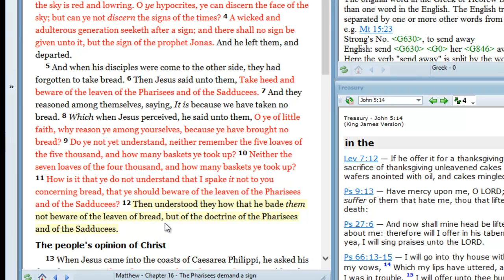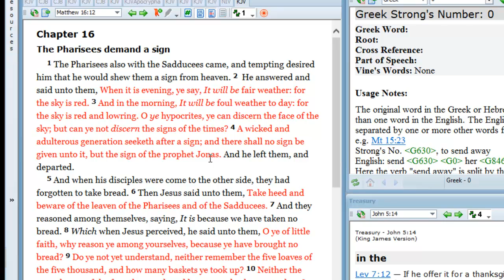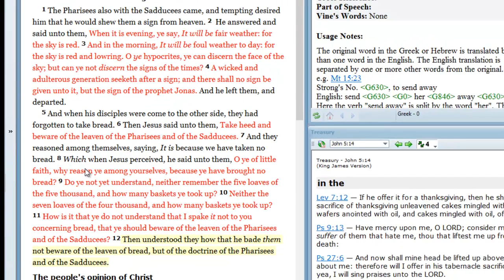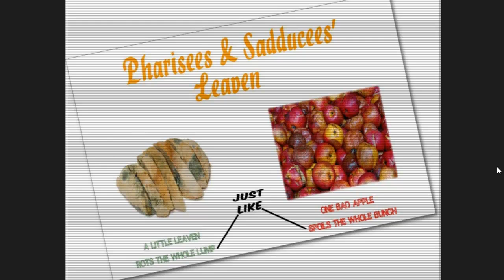Matthew 16:12 Bible teaching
After Christ rebuke in verse 9 and 11 the apostles finally UNDERSTOOD his warning.  The real question is Do WE?